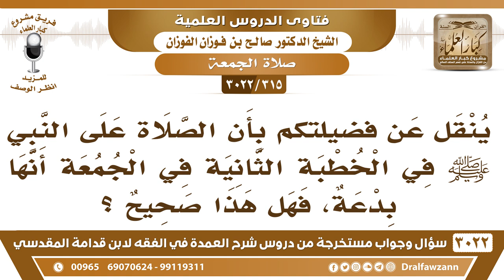[315 -3022] ينقل عن فضيلتكم بأن الصلاة على النبي ﷺ في الخطبة الثانية في الجمعة بدعة، فهل هذا صحيح؟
-"[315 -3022] السؤال: ينقل عن فضيلتكم بأن الصلاة على النبي ﷺ في الخطبة الثانية في الجمعة أنها بدعة، فهل هذا صحيح؟
الجَوَابُ: الناقل كذاب هذا، أنا ما قلت في الخطبة الثانية، أقول ختم الخطبة بالصلاة على النبي مخالف لما ورد، ختمها، أما يختمها بالقرآن بالآيات من القرآن، ولا ورد أنها تختم بالصلاة على النبي، إنما الصلاة على النبي في أولها في أول الخطبة، بعد الشهادتين، هذا محل الصلاة على النبي صلى الله عليه وسلم، لا في آخر الخطبة، هذا الذي أنا أقوله، نعم.
للاشتراك في قناة الشيخ صالح الفوزان

للاستفسار والإقتراحات والدعم
رئيس الفريق
لمشروع كبار العلماء